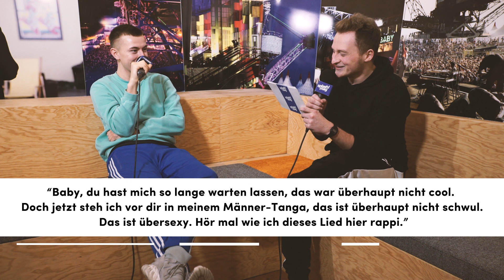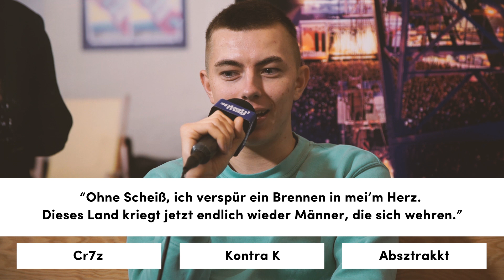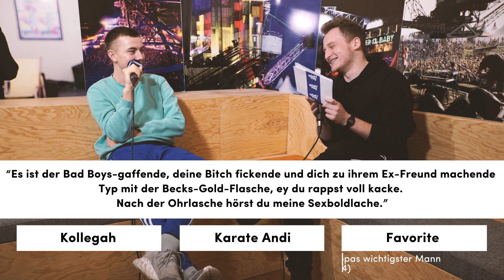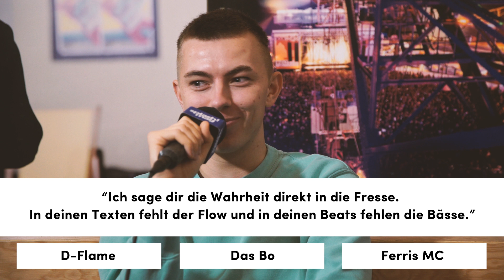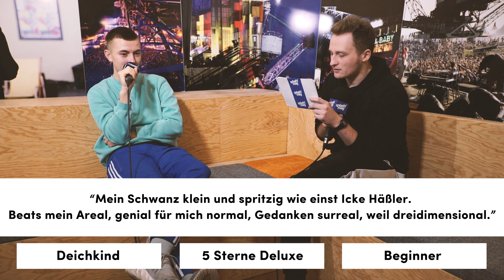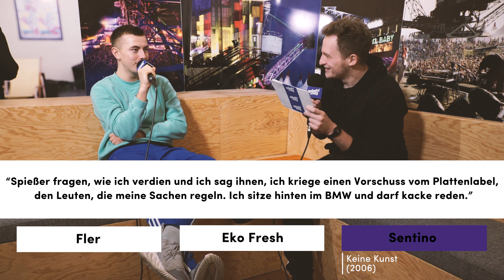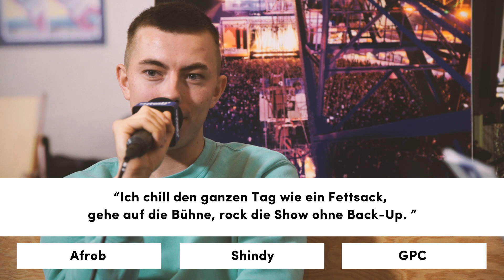Mauli im Punchline Quiz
Auch wenn Maulis neues Album nicht mehr vor Namedropping strotzt, ist die Kenntnis der Kollegen und Rivalen eine seiner feinsten Qualitäten. Das wollten wir im Punchline Quiz mal genauer unter die Lupe nehmen.